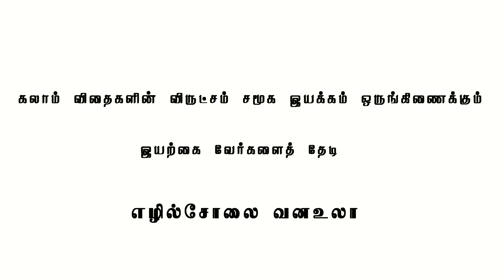ஜாலிஹோம் நிறுவனர் புருனோ சாவியோ அவர்களுக்கு "மழலைக் காவலர்" விருது வழங்கி மகிழ்கின்றோம்,